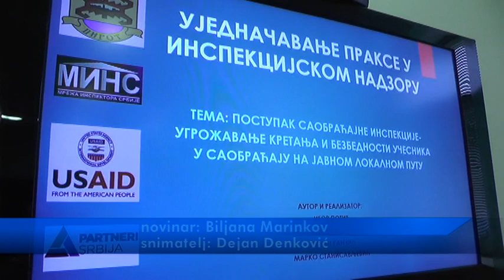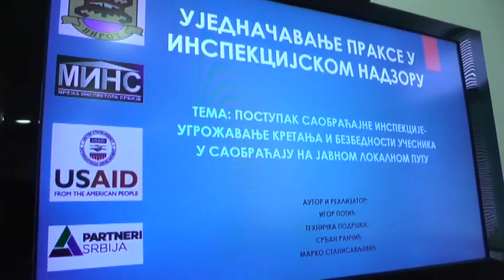MREŽA INSPEKTORA O BEZBEDNOSTI U SAOBRAĆAJU